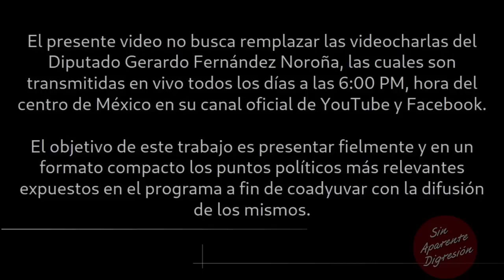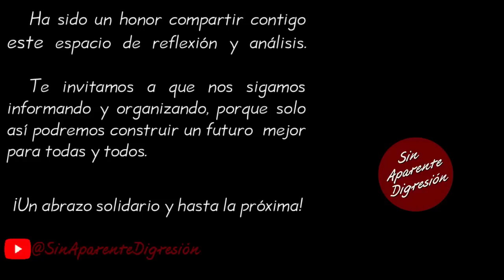Videocharla FernandezNoroña SinAparenteDigresión - 20 de julio de 2023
Ampliando la descripción encontrarás una guía de los tiempos del video.

Lo más destacado de la videocharla del aspirante a la "Coordinación nacional de los comités de defensa de la cuarta transformación", Gerardo Fernández Noroña correspondiente al día 20 de julio de 2023, la cual se puede consultar íntegra

V1 00:00:37:01 Porfirio Díaz lo metió a la cárcel porque le iba a ganar la elección

V1 00:01:02:07 100 Años del asesinato del Gral. Francisco Villa

V1 00:07:39:04 Van y toman ese cerro

V1 00:08:31:22 Van y toman ese cerro y yo encabezo para que vean cómo muere un hombre

V1 00:08:56:18 General, qué valiente es usted

V1 00:15:09:22 Medio mundo piensa que anda uno buscando reintegro

V1 00:15:22:10 Llegué a esta gran final por mérito propio sin el pueblo y el PT no estaría yo aquí

V1 00:16:30:03 Ya andan calentando a Rosario Robles

V1 00:16:49:10 El factor que están dejando fuera es al pueblo, es el gran elector

V1 00:17:09:11 Los eventos de Claudia son masivos y todos tienen un tufo de prácticas que hemos repudiado

V1 00:17:40:06 Quesadilla de verdades es un gitano de los youtubers

V1 00:18:18:20 Al compañero presidente no lo conocen, lo ven todos los días y no se enteran de nada

V1 00:18:55:04 Una de las virtudes mayores del presidente es que tiene una tenacidad y no chingaderas

V1 00:19:10:20 Es inamovible el bacrón

V1 00:19:21:07 Censuran incorrectamente al presidente

V1 00:19:32:16 Está superado el marco jurídico electoral

V1 00:21:53:10 Asumimos las restricciones que establecieron

V1 00:22:13:19 Tratan de constreñir más lo que no pudieron retener

V1 00:22:41:00 Al único que el INE no podría tirar por los espectaculares es a mí

V1 00:23:27:10 Está saliendo contraproducente la estrategia de espectaculares

V1 00:23:44:09 Están haciendo politiquería, están haciendo lo que combatimos y están subestimando al pueblo

V1 00:24:20:20 Yo no voy a meter una sola impugnación

V1 00:24:39:13 Ya dijo el tribunal que después va a revisar lo de la publicidad

V1 00:25:23:13 Todos los compañeros están en esa lógica

V1 00:25:38:03 El INE y el TEPJF

V1 00:25:59:25 No lo digo yo y ya están los juristas que está violando la constitución y ya están preparando el discurso para anular el proceso electoral

V1 00:27:54:09 Fox le dio la puntilla con el video que puso el presidente

V1 00:28:56:10 Eso es lo que creen todos, pero Fox es tan imbécil que lo dice

V1 00:29:20:13 No van a reconocer, necesitamos una candidatura fuerte

V1 00:29:56:22 Sería un desperdicio que no me mandaran a mí

V1 00:30:19:11 Cada vez va quedando más claro el porqué yo debo ser

V1 00:30:52:21 El derby del jinete que sale al final y gana

V1 00:31:44:29 No porque yo dea muy chingón jinete, sino porque el caballo en el que voy montado está muy cabrón

V1 00:32:00:15 Porque puedes ir en hombros de un gigante, pero aun ese gigante se cuadra frente al pueblo.

V1 00:32:20:25 El caldo Xóchitl

V1 00:32:50:16 Yo creo que hay un compló contra los caldos Xóchitl

V1 00:33:15:07 Votaciones de la senadora Xóchitl Gálvez

V1 00:36:27:20 Salvador Nava

V1 00:37:16:01 El orador que salió pájaro nalgón

V1 00:38:03:23 Me aplaudieron los comensales

V1 00:39:00:09 Adán Augusto ha de estar enojado conmigo, pero es mi cuate.